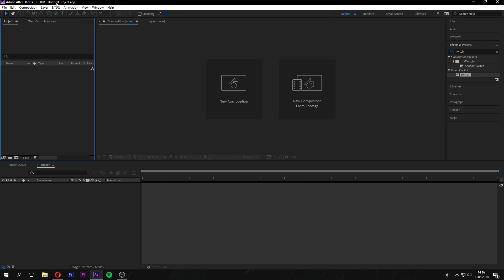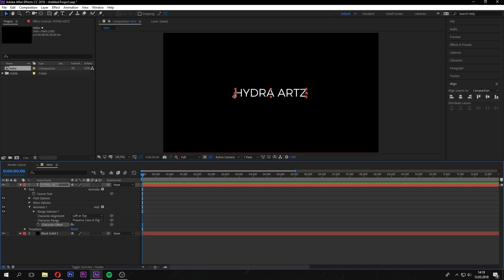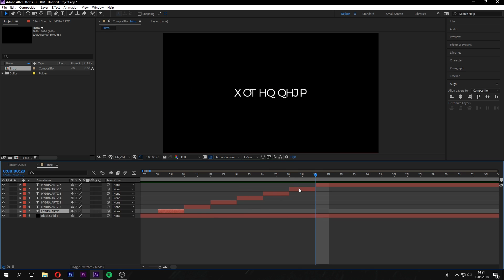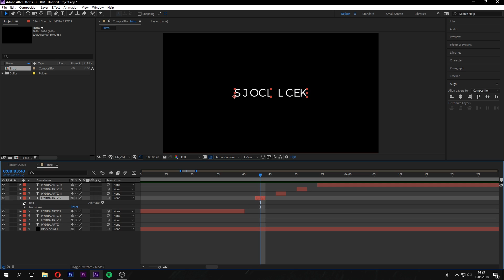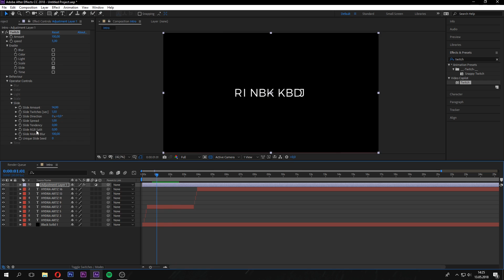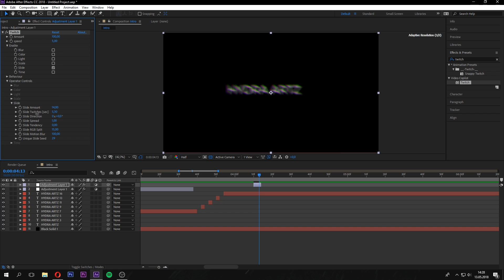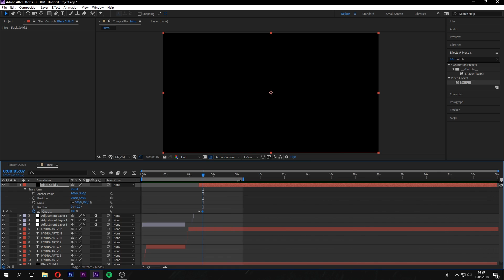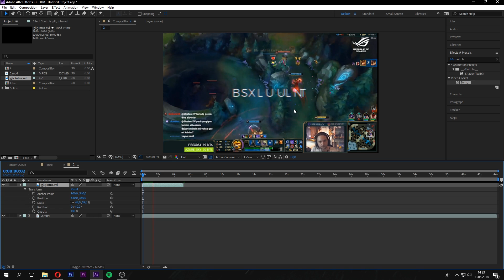Glitch efektli intro yapımı